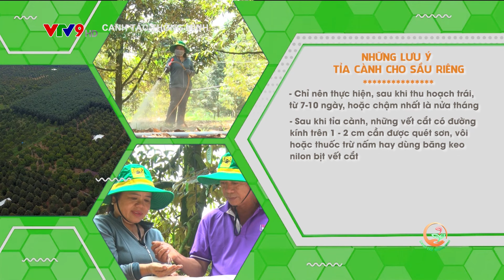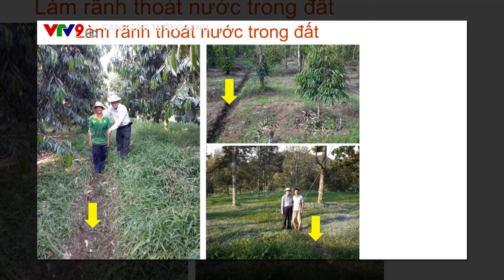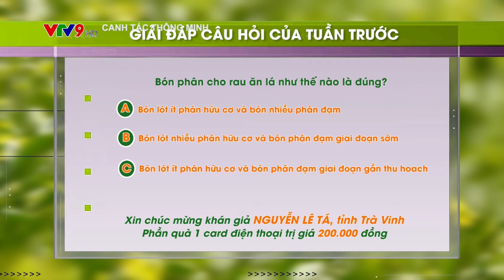CANH TÁC THÔNG MINH: CHĂM SÓC SẦU RIÊNG ĐÔNG NAM BỘ SAU THU HOẠCH